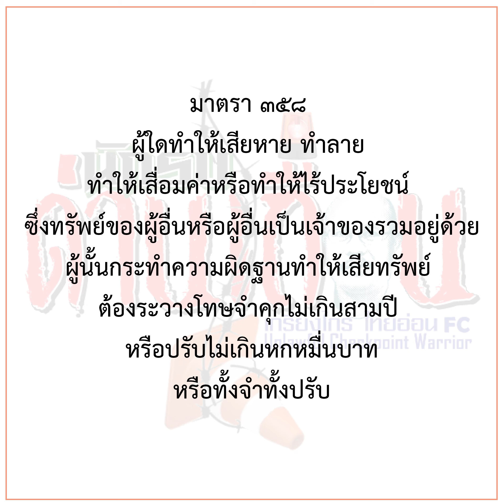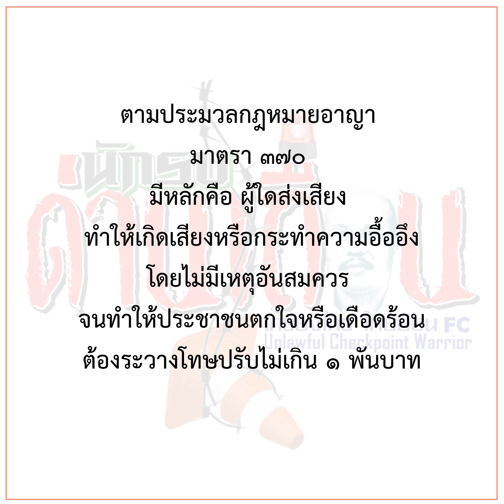สาวห้าว เธอดุมาก | มวยสดของการใข้อารมณ์บนท้องถนนที่ผิดกฎหมาย